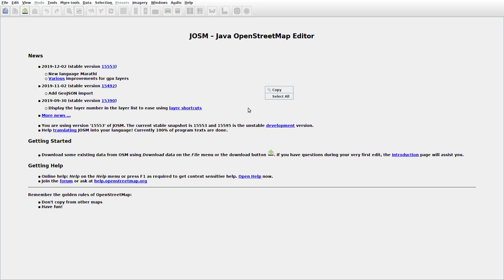JOSMrec0222 2019 12 16